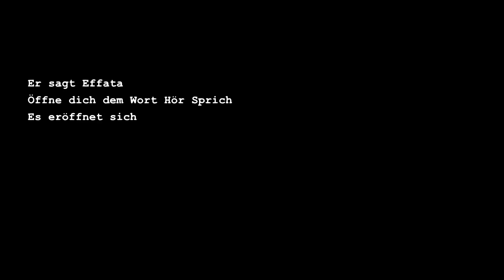ER SAGT EFFATA / He says Effata - Andreas Koellner | DreiEins/ThreeOne Haiku - IX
Effata / Effatha
Er sagt Effata
Öffne dich dem Wort Hör Sprich
Es eröffnet sich

He says Effata
Open for the word Hear Speak
It will open up